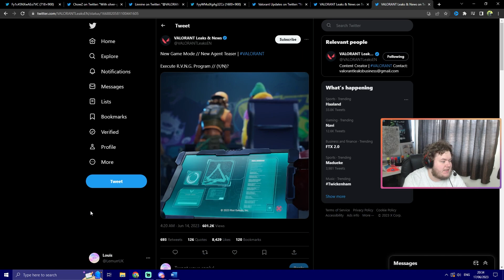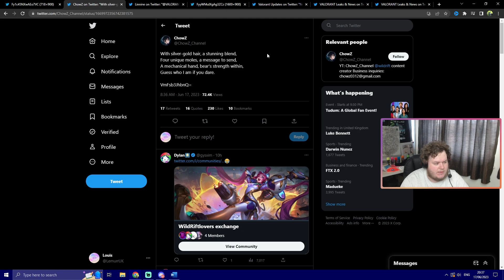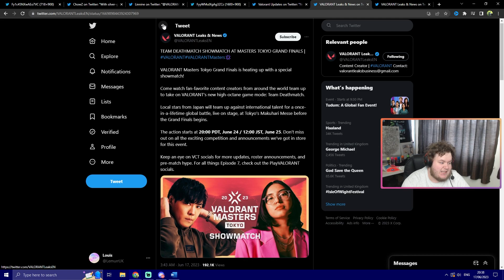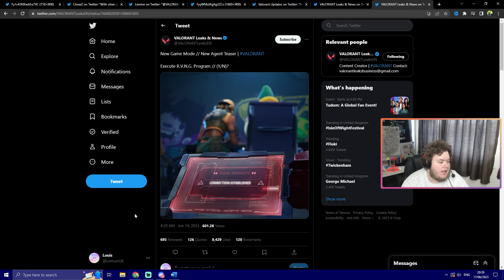Valorant New Agent Leak - Reveal Date & First Look!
The new valorant agent has had some massive leaks come out recently including the potential reveal of the agent officially happening in the very near future... watch the video to find out when exactly! We go through some of the leaked art including a new icon that features a silhouette and face of the new agent.